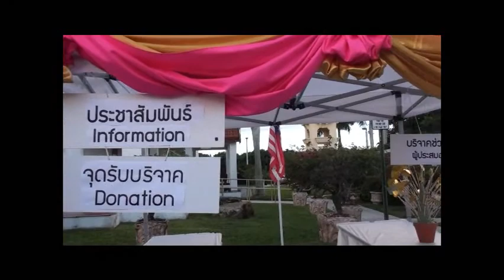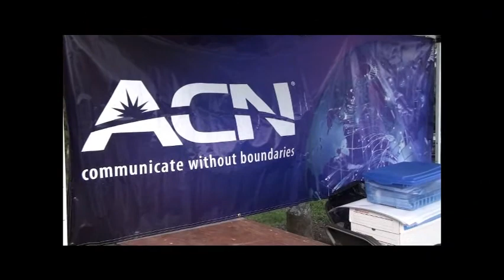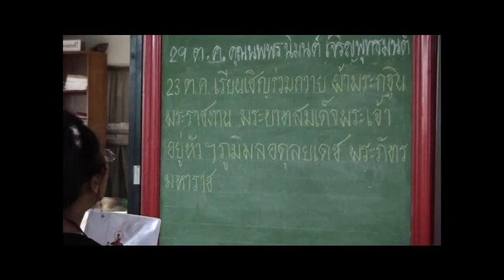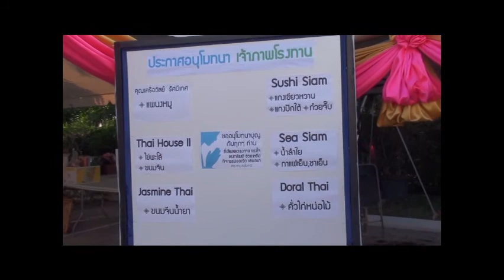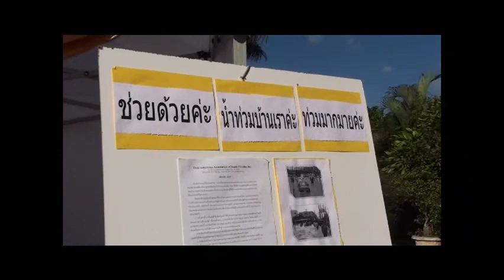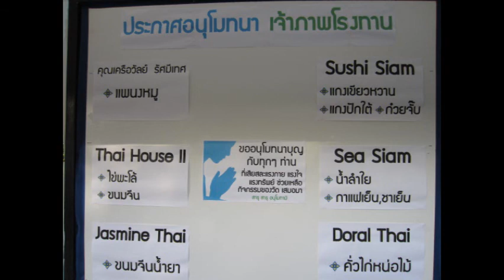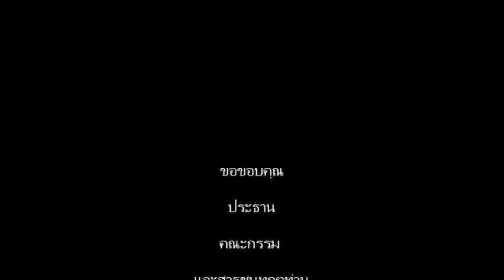Royal Kahin 2011 @ Wat Buddharangsi of Miami.wmv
ท่านดุษฎี  ห์ลีละเมีรย  คุณวีรพงษ์ ห์ลีละเมียร  เป็นประธานกรรมการดำเนินงานถวายผ้าพระกฐินพระราชทาน ประจำปี ๒๕๕๔  ณ วัดพุทธรังษี  เมืองไมอามี่ มลรัฐฟลอริด้า สหรัฐอเมริกา วันที่อาทิตย์ที่ ๒๓  ตุลาคม  ๒๕๕๔